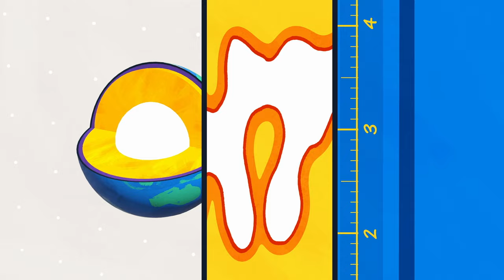Three minutes to the centre of the Earth | The Royal Society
Accompany seismologist Paula Koelemeijer on a voyage to the centre of the Earth!

Find out which animal burrows the farthest, where the world's deepest hole is, and discover two mysterious blobs the size of continents lurking in the Earth's mantle!